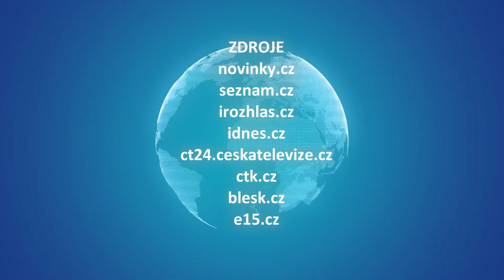MOJE ZPRÁVY (2024/22) - 25.01.2024